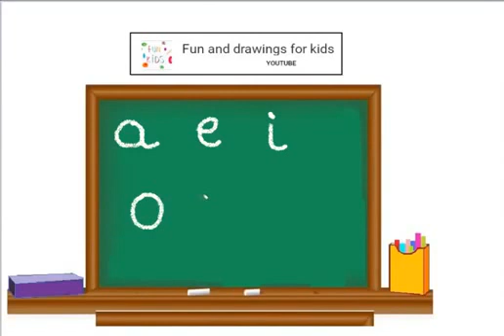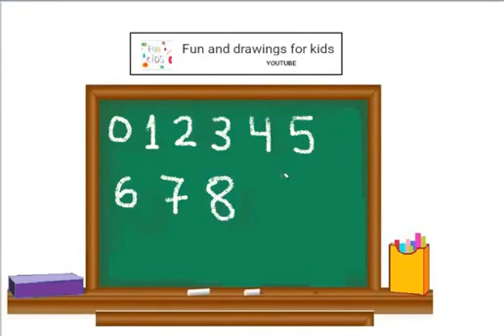Disegna vocali e numeri sul tabellone